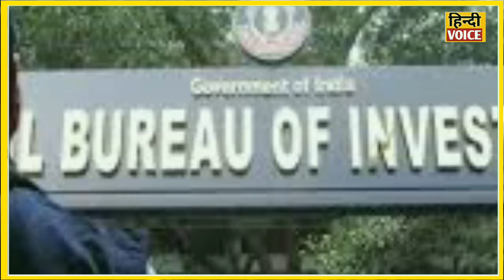बड़ी खबर: अखिलेश को CBI ने भेजा नोटिस